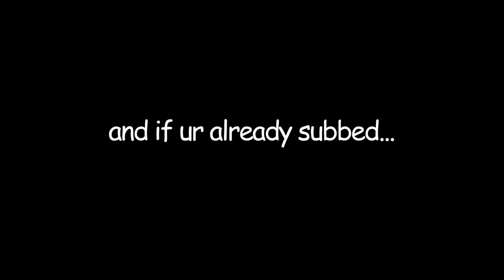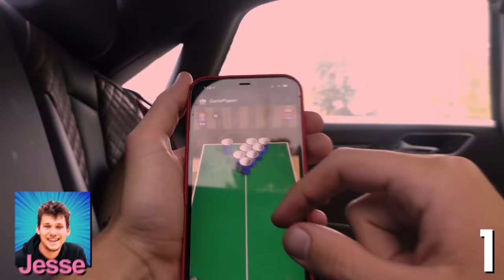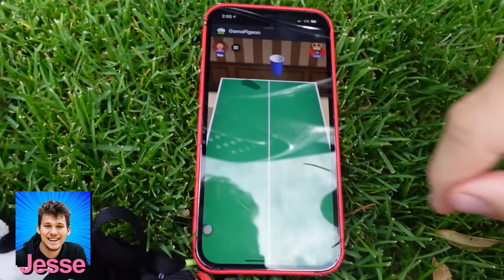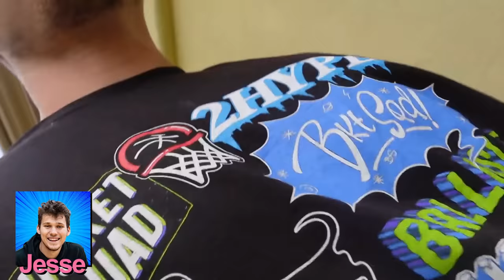I Cheated In Hide And Seek With A DRONE!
Back with another hide and seek with the boys, but with a sneaky twist!

Thanks to @KristopherLondon @Jiedel and @ZackTTG for joining me in the video!